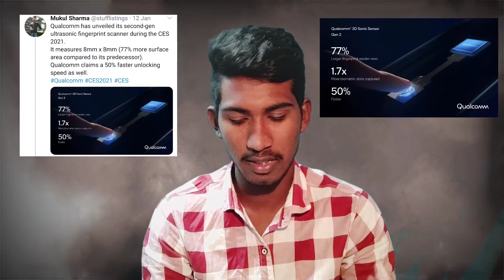Tech news #74 Myntra logo , asus rog4 , whatsapp ,mi air charger etc...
My gear
Mobile Phones
Redmi k20pro
Redmi y2

My headphones
Boat rockers 410
Bluetooth neckband
Samsung U flex
Samsung level U